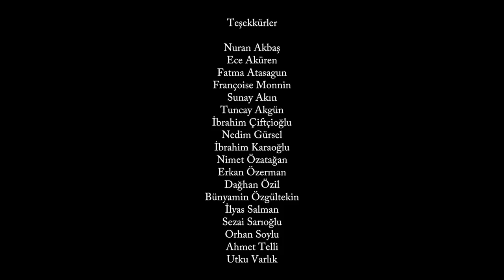Onay Akbaş - Kıyısız Dalgalar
İş Sanat Retrospektif
Özer Özsarı
Ali Ozan Akın
Ömer Özçetin